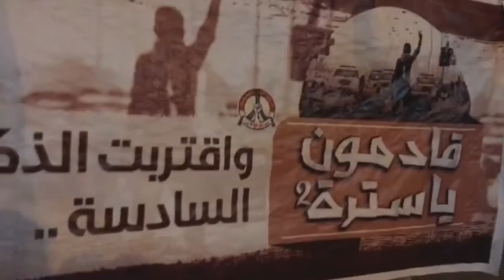عاصمة الثورة ترحب بكم.. مسيرة تأهباً للفعالية "قامون يا سترة" في أول أيام العام الجديد 30/12/2016